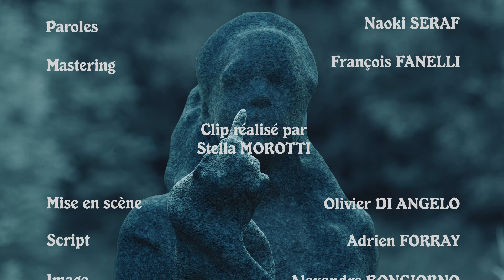Naoki Seraf - Comme dit Mylène (Clip officiel)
🎬 Nouveau Clip - "Comme dit Mylène" 🎬
💥 Disponible maintenant ! 💥

Entrez dans un univers où l'humanité vacille entre désillusion et chaos. Inspiré par l'icône Mylène Farmer, ce titre explore les failles de notre monde, où tout semble s'effondrer... ou peut-être renaître.

🌪️ "Comme dit Mylène, tout est chaos…"
À travers cette chanson, je rends hommage à l'univers sombre et captivant de Mylène, tout en y apportant ma propre vision. Plongez dans un voyage introspectif où amour, douleur et vérité s'entremêlent.

🔮 Prêt à affronter le chaos ? 🔮

Est le Dernier extrait de l'album studio à venir de Naoki Seraf
LYRICS:

Laisser le vent qui frôle, flotter comme un atome
Le vide dans mon être plus jamais ne s’arrête
C’est la vie qui s’incline
Devant un champ de ruine, comme un chant de fakir
L’aumône à la vie,
Je crois au début d’un monde sans joie
Ou la douleur à fait sa loi

Et a bon dos, l’humanité désenchantée
Qui pense avoir l’immunité
Un manque d’humilité ?
Et a bon dos, l’humanité désenchantée sans défauts, tout est chaos

C’est un mal d’amour, que d’avoir des gens autour
De moi, mais c’est lourd, laisser moi !
Allez donc faire un tour
J’ai cessé d’aimer, vouloir la vérité
Sans tomber dans la réalité
Alors j’ai composé pour enfin oublier
Pouvoir t’adoucir et te dire
C’est trop tard, j’y vois tout noir

Auteur/Interprète : Naoki Seraf
Parolier: Naoki Seraf
Label /Production /Direction musicale ‪@lecorbeaudargent-productio7788‬ (Ange Lecroq)
Réalisation : ‪@venustellafilms5206‬ (Stella Morotti)
Mastering: ‪@francoisfanelli4426‬